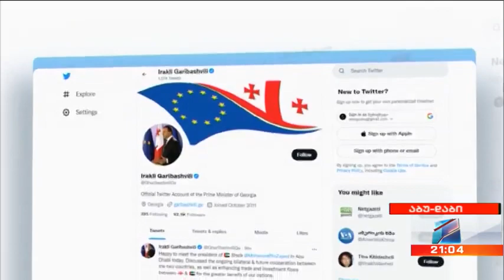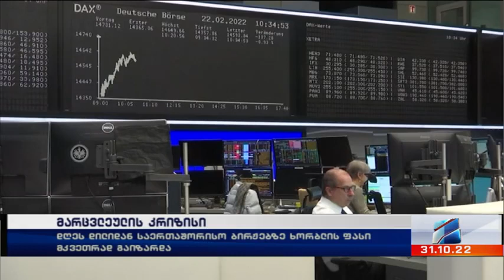კურიერი 21 საათზე-2022.10.31